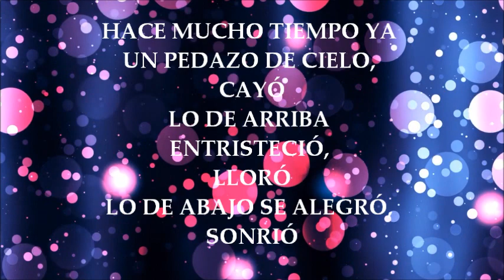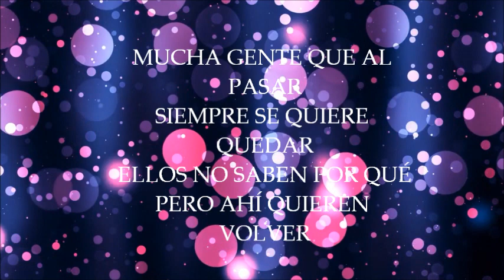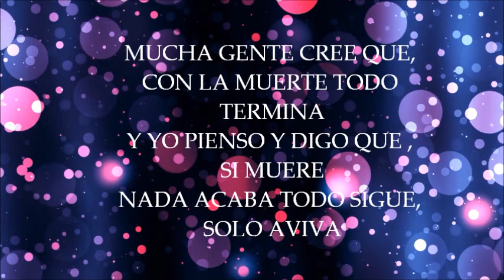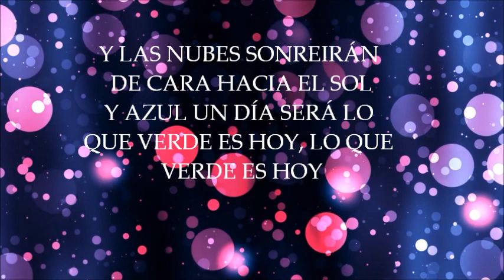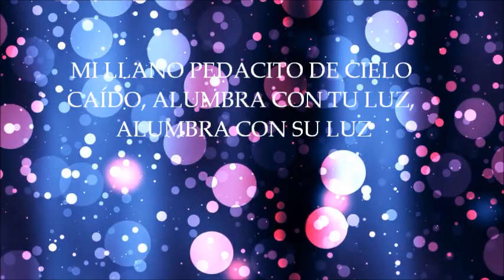Pedacito de cielo Richard Rodríguez Faraón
UNA HERMOSA CANCIÓN, INSPIRADA EN LOS LLANOS VENEZOLANOS, ESPERO LES GUSTE, Y LA QUIERAN COMPARTIR